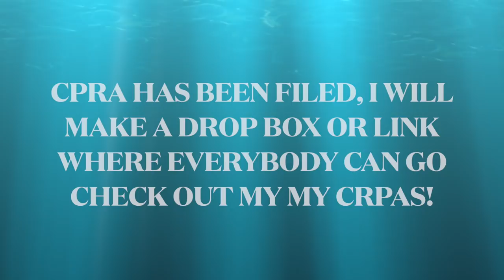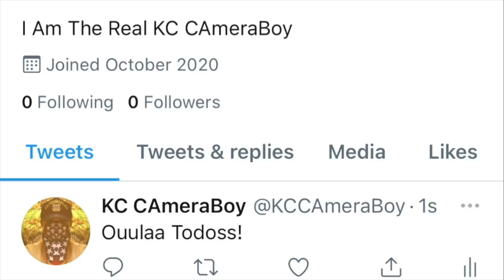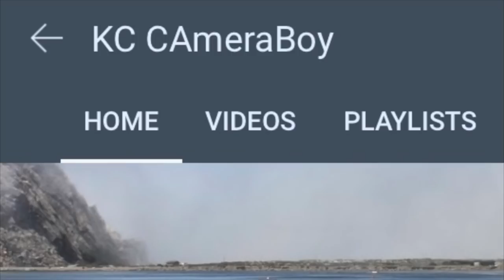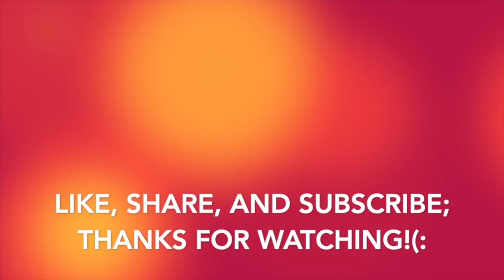EgoFlated Tyrant Gets Exposed For Barking Up The Wrong Tree(Must Watch)-1st Amendment Audit